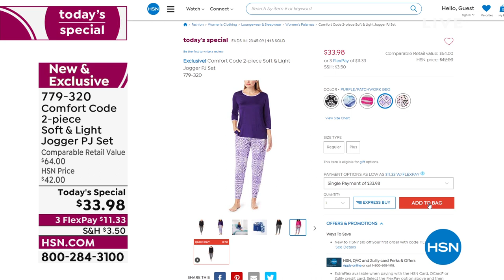Comfort Code 2piece Soft Light Jogger PJ Set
Whether working from home or enjoying some time off, this soft and light jogger pajama set is just what the day ordered.